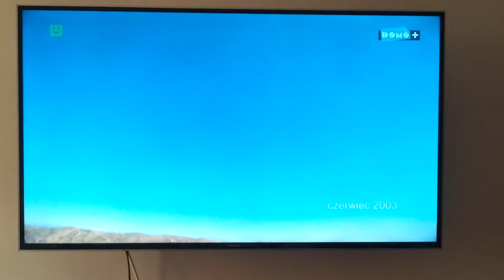Dom dla Emerytów w Hiszpanii